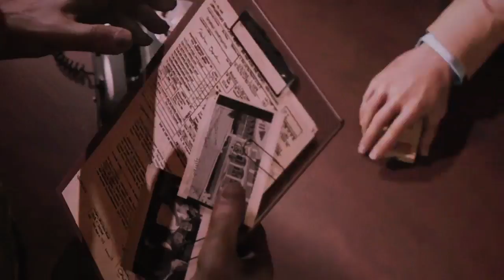CASSANDRA, I PICK YOU! - Mafia 3 Gameplay Walkthrough Part 6 (PS4 PC XBOX HD)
(Stream Archive)